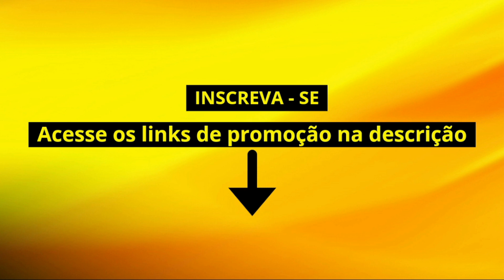IPhone 11 4G vs Poco F5 5G - COMPARATIVO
🛒 COMPRE COM SEGURANÇA:
📲 IPhone 11
📲 Poco F5